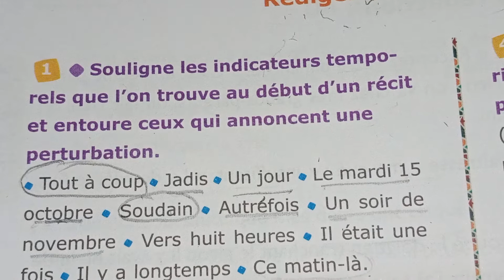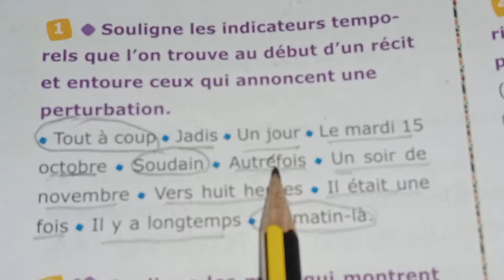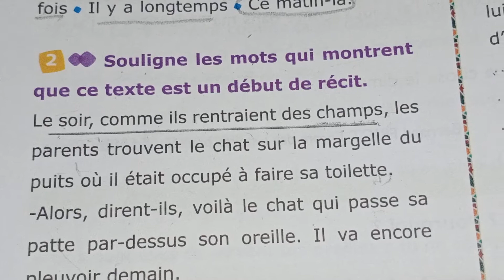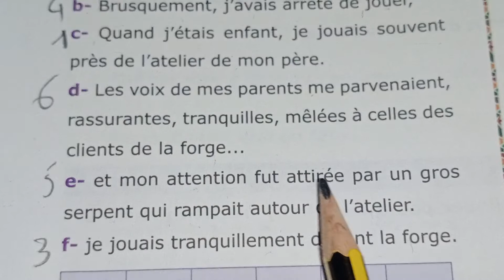pg24 rédiger un début de récit. l'archipel des mots fichier élève cm1